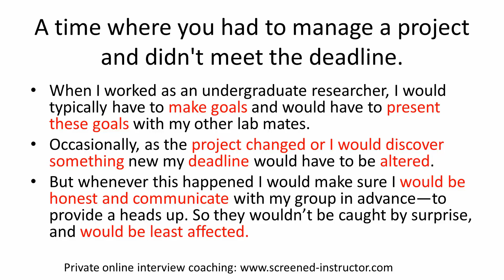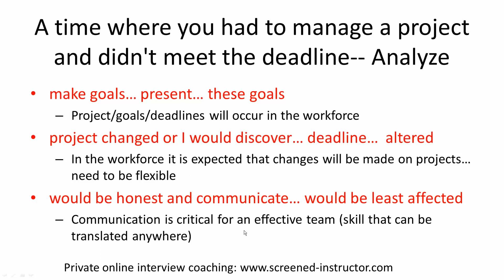Interview Sample Answer: Manage project didn’t meet deadline